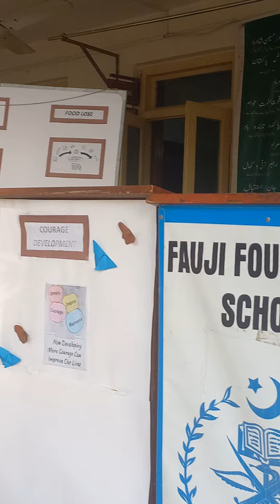best Urdu Speech on Topic میانہ روی 👍